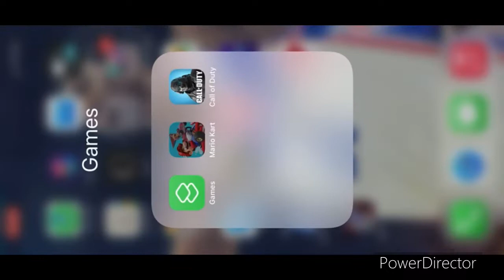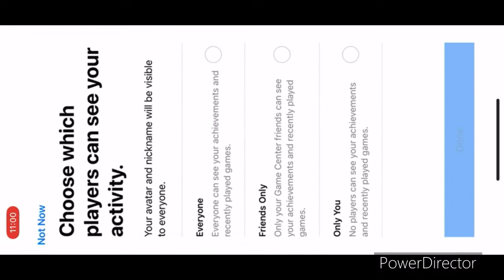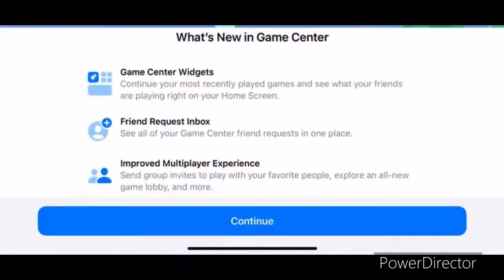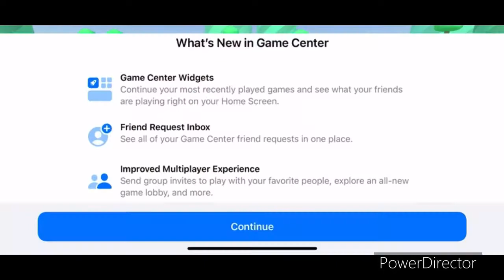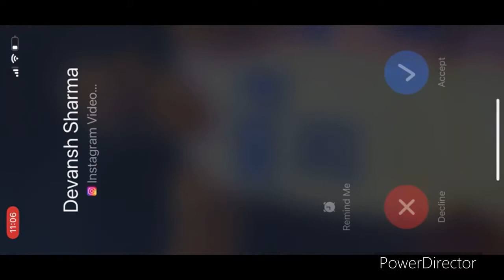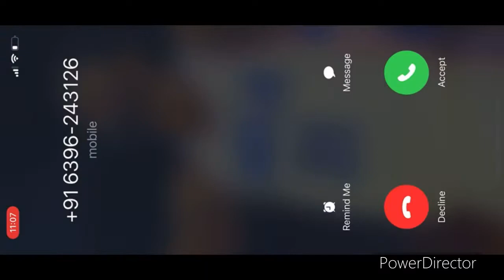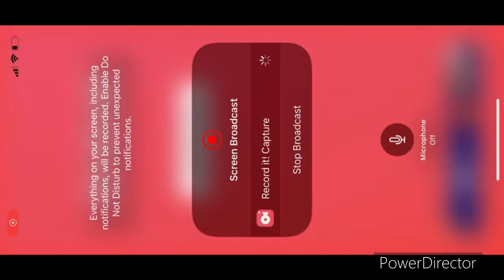Mario Kart Tour part 201- racing during Funky Kong Cup & Pink Gold Peach Cup ( Yoshi Tour)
Hey it Masteryhi Gaming that play The Sims 4, The Sims 3 and The Sims 2. Also play app games. Coming soon PS4 Games.